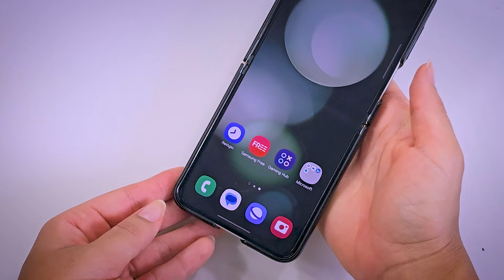🔥 Z FLIP 5 NOVAS CASES DO MEU NOVO CELULAR DOBRÁVEL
🔥 Bora de cases

• A54 5G
• MOTO EDGE 40
• EDGE 40 NEO
• S23 FE

⚡️*Curiosidades!*
•  Celular : S23 Ultra e Z Flip 5